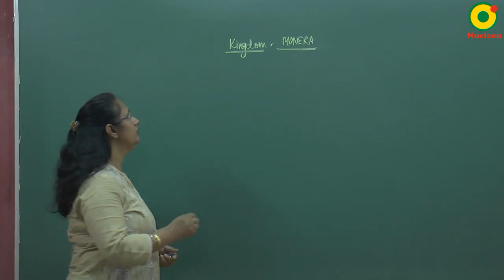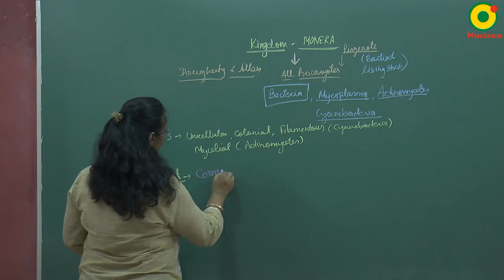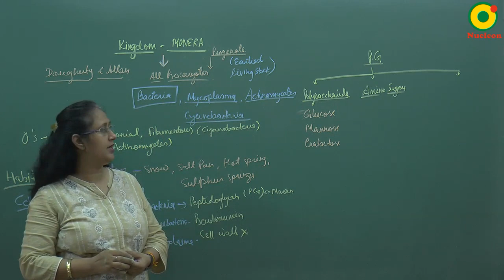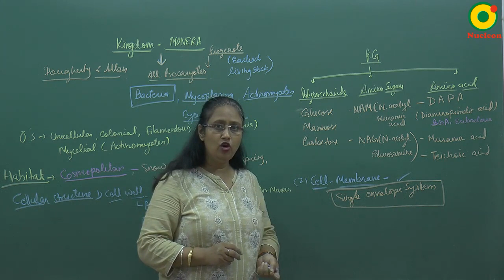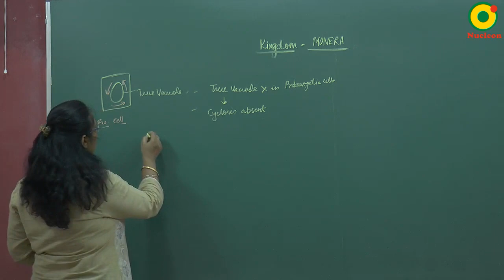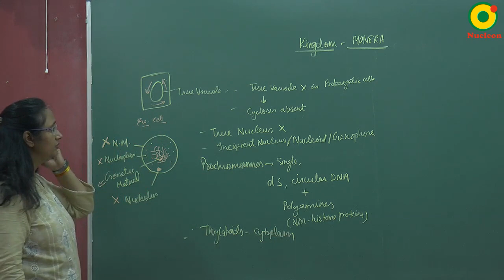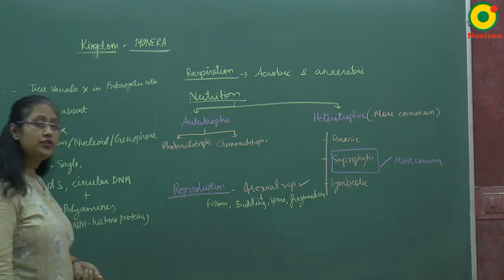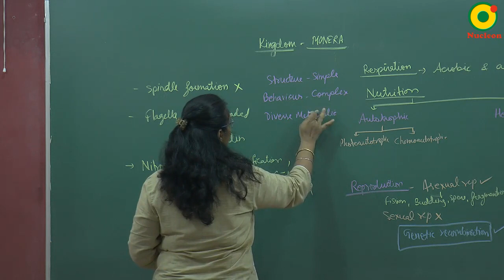Biological Classification-03 by AN Ma'am II NEET (Biology)